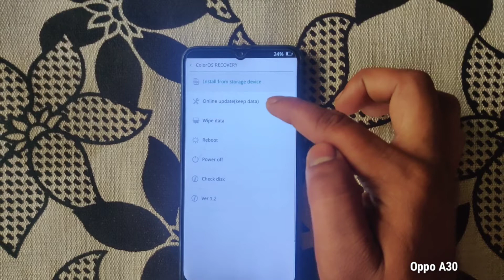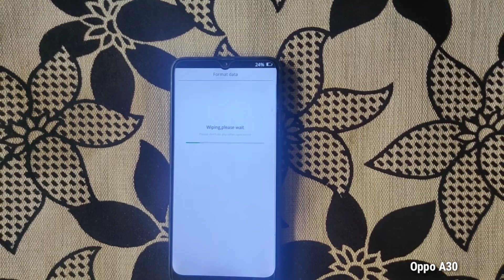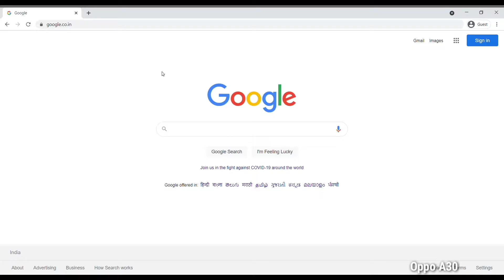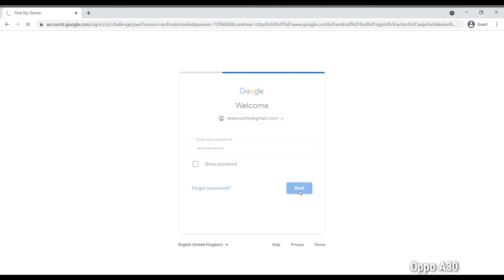How to Hard Reset Oppo A30 Phone - Hard Reset Device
Follow this link, you will get more information on Oppo A30 mobile

How to do Hard Reset in Oppo A30 mobile? a hard reset delete everything on your phone? Here are the best solutions to your problems.

                            Hard Reset

1.Power off your Oppo A30 Android Mobile.
2.Now Hold down the Volume Down + Power button for a few seconds.
3.Release both keys when you will see  Logo appears on your screen.
4.Then, Select Language option, Using Volume Buttons and confirm with Power button.
5.Select and choose Wipe data/factory Reset option.
6.After, select the YES option and press Power button to confirm.
7.Finally Select reboot system now option.
8.Hard Reset Successfully completed on your mobile.
9.Great done!

                       Factory Reset

1.Now go to the Settings option.
2.Then choose the Additional Settings option.
3.Next, select the Backup & Reset option.
4.Now select the Erase all data(factory reset) option.
5.Again select the Erase all data option.
6.Now Tap on Erase data option.
7.Finally, Factory Reset Completed on your phone.